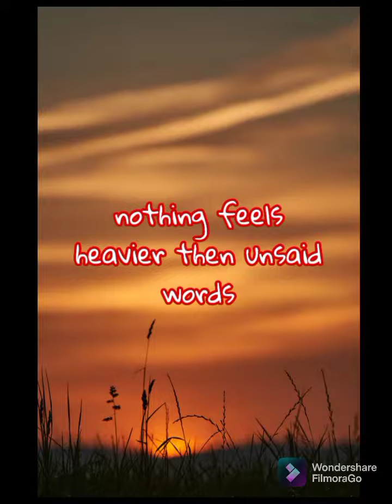editz and random photography. |I wouldn't mind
hey everyone!
hope u like my edits and photography
sorry about them being so fast u are free to pause and then read them
also pls comment which one is ur favorite and if u have any more ideas